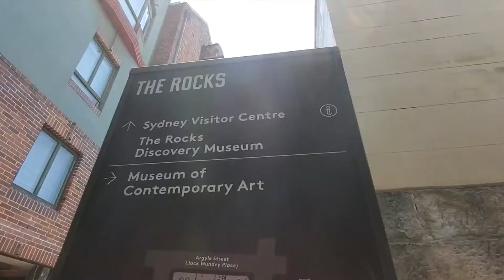Sydney & Newcastle - Kangaroo Burgers, Ghost Walks & East Coast Drives | Ep.8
Follow Kendal and me as we explore Sydney Australia and start our drive up the coast.

My Camera:
Samsung S10